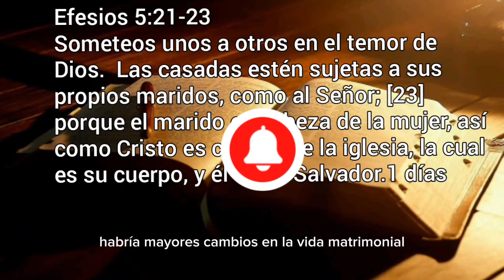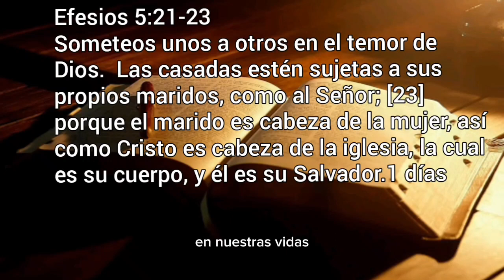SOMOS RECEPTORES Y DADORES DE GRACIA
Efesios 5:21-23.

[21] Someteos unos a otros en el temor de Dios. [22] Las casadas estén sujetas a sus propios maridos, como al Señor; [23] porque el marido es cabeza de la mujer, así como Cristo es cabeza de la iglesia, la cual es su cuerpo, y él es su Salvador.